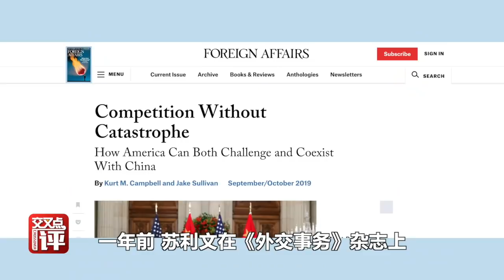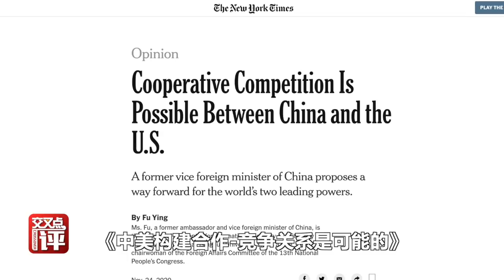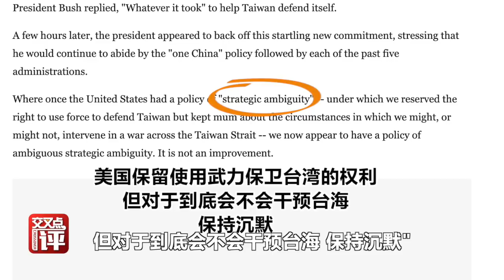【环球叶问】放弃“对华接触”，也拒绝冷战，拜登政府对华政策竟然是这两个字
特朗普和拜登开始政权交接，拜登的内阁人选渐次亮相。除了国务卿布林肯，份量最重的要数国家安全事务助理，杰克·苏利文。一年前，苏利文在《外交事务》杂志发表过一篇5000多字的长文，叫做Competition Without Catastrophe《没有灾难的竞争》，详述了他对中美关系的思考。这篇包含巨大信息量的文章，可以被看做是拜登政府对华政策的指导性文件。国际短评《i-View 我说》，听评论员一叶来和你分析一下。
站内热门：
1、【白宫義见】白宫记者团百年来首位华文记者，零距离解读美国政治
2、【环球叶问】美女评论员章一叶，从政治学、社会学、传播学等视角，解读国际热点。
shorturl.at/orAFP
3、【砚青吃瓜】美女评论员陈砚青，以国际关系和新闻专业主义，高举吃瓜旗帜，解构国际热点故事
shorturl.at/mnpLP
4、【环球数说】美女评论员娄佳，带你看数字呈现的新闻，还有数字背后的新闻，有点儿意思
shorturl.at/uBD39
5、【东瀛一周蒋】资深媒体人蒋丰，在日本聊日本，“精致”解读日本政治生活
shorturl.at/xMSW0
6、【大咖说】中国顶尖国际关系学者的真知灼见。牛掰是有道理的
shorturl.at/tFL39
7、【交叉点评】追热点、涨知识，看了不后悔
shorturl.at/tER16
8、【环球交叉点】40分钟国际时政深度访谈，顶级水准、干货满满
shorturl.at/mBDVY
优质拍档：
【ShanghaiEye魔都眼】
shorturl.at/mpv04
官方网站：
您还可以在下面这些地方找到我们：
微信公众号：环球交叉点 (smgcrossover)
微信视频号：环球交叉点
头条号：Knews环球交叉点、Knews交叉点评
西瓜视频：Knews环球交叉点、Knews交叉点评
企鹅号：交叉点看
抖音：环球交叉点